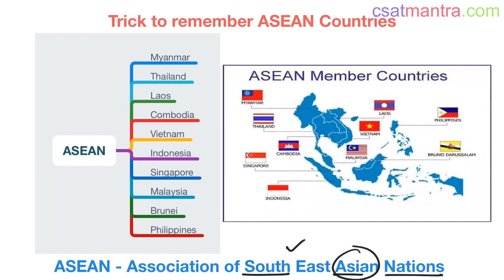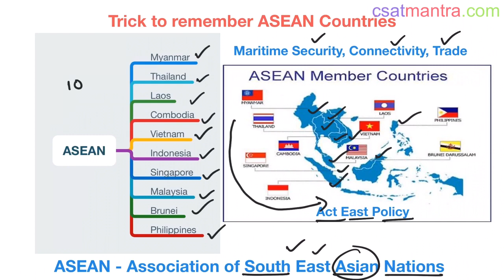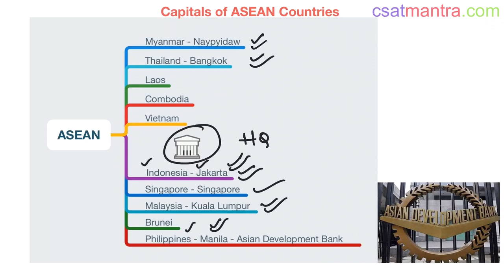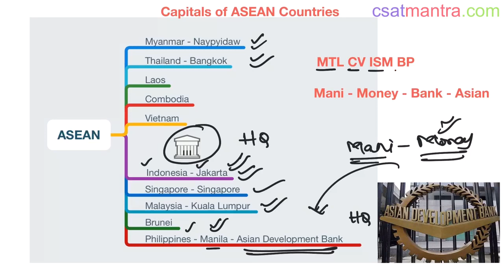Trick to remember ASEAN Countries | Civil Services | IAS | UPSC | CSAT MANTRA